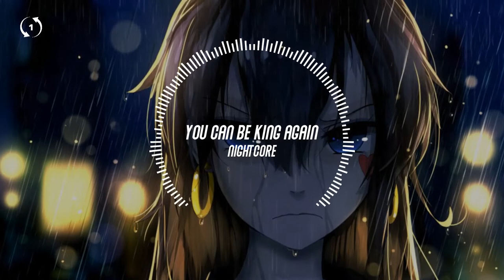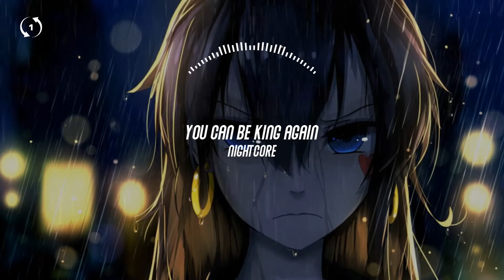[1hour loop] Nightcore - You Can Be King Again (Male version)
🎧Nightcore - You Can Be King Again (Male version)
 Lauren Aquilina

🎤 Lyrics
You’re alone, you’re on your own, so what?
Have you gone blind?
Have you forgotten what you have and what is yours?
Glass half empty, glass half full
Well either way you won’t be going thirsty
Count your blessings not your flaws

You lost your mind in the sound
There’s so much more
You can reclaim your crown
You’re in control
Rid of the monsters inside your head
Put all your faults to bed
You can be king again

You don’t get what all this is about
You’re too wrapped up in your self doubt
You’ve got that young blood, set it free

You’re in control
You can be king

There’s method in my madness
There’s no logic in your sadness
You don’t gain a single thing from misery

nightcore song
best nightcore mix
Nightcore Top Hit Music
Nightcore You Can Be King Again
Lauren Aquilina
1h nightcore
1h loop
1h version
1h you can be king again